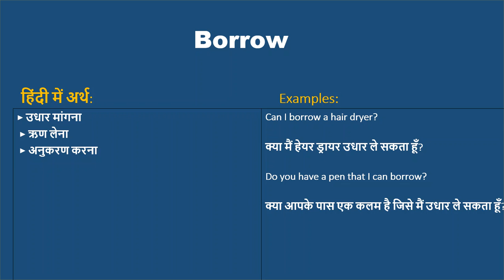Borrow ka kya matlab hota hai, Borrow meaning in Hindi